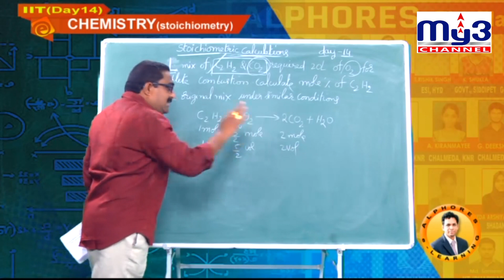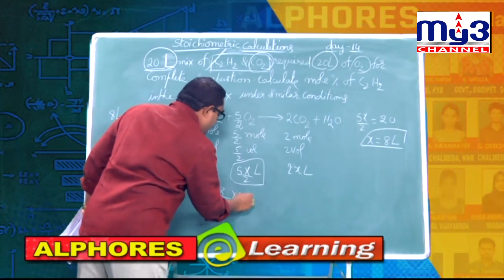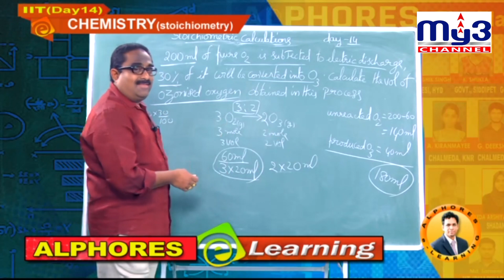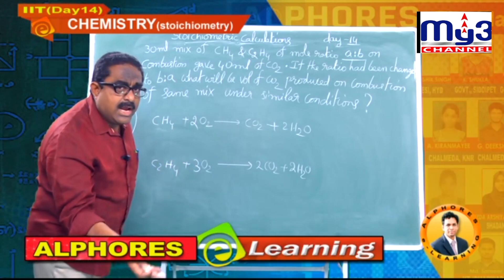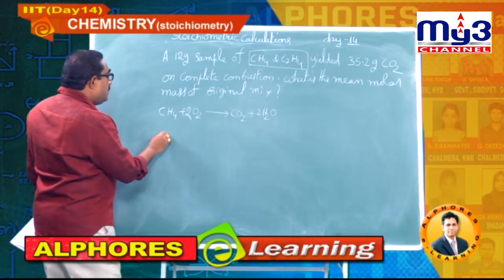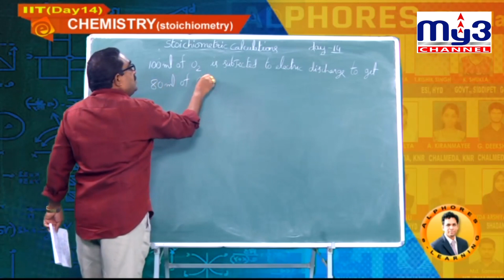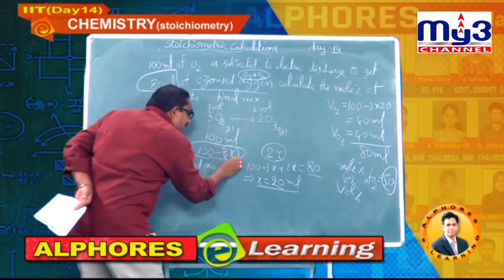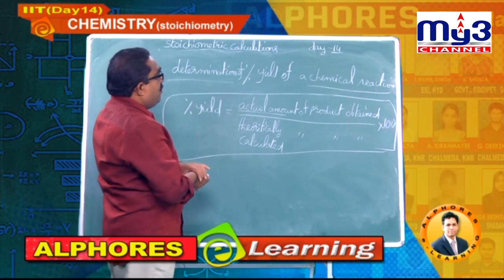ALPHORES e-LEARNING| IIT Online Classes |CHEMISTRY#day14 MY3 CHANNEL 23.05.2020